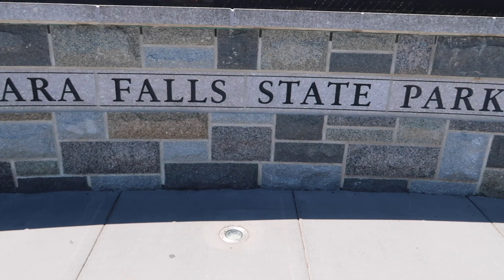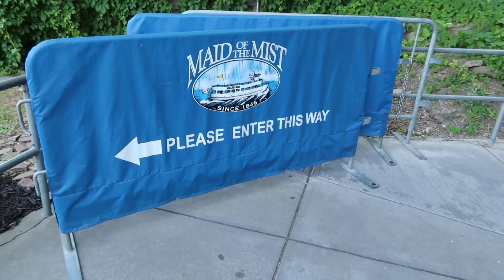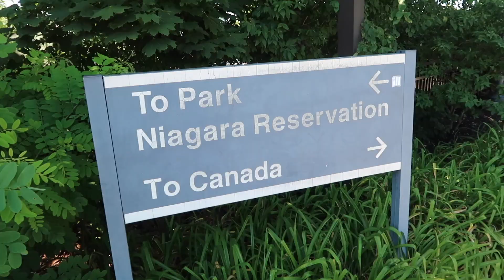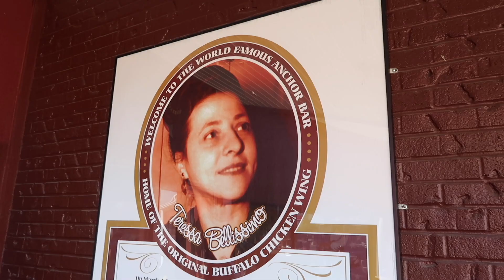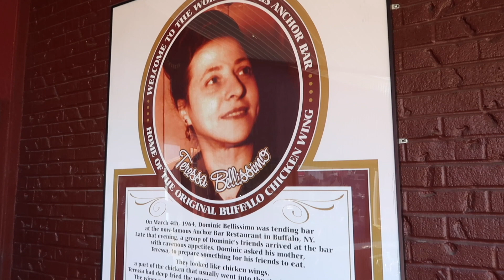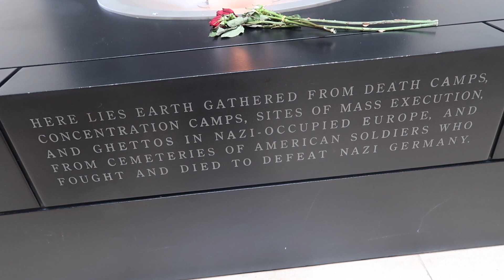BUFFALO, NY 🇺🇸 Niagara Falls, The Original Buffalo Wings & The Subaru 4 Mile Chase ⛴️🏃🏽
Welcome to Nether Grow Up!

Join us as we spend 6 weeks in the USA for the honeymoon of a lifetime visiting:

New York, Buffalo, Washington DC, Orlando, San Diego, Anaheim, San Francisco and Las Vegas!

In today’s vlog, we enjoy one of our favourite days of our honeymoon where we travel to Niagara and visit the beautiful falls, eat the ORIGINAL buffalo wings and somebody may enter a loca race: The Subaru Four Mile Chase…!

We hope you have as much fun watching our adventure as we did embarking on it!

Love always,

Adam & Alex

xoxo